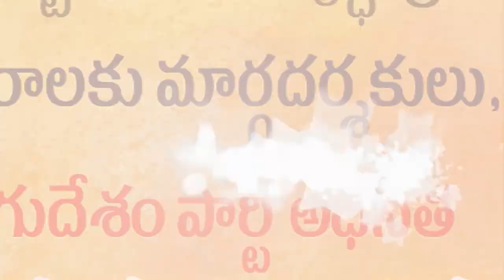విజ‌న‌రి లీడ‌ర్ చంద్ర‌బాబు...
- నెల్లూరు జిల్లా టీడీపీ కార్యాల‌యంలో ఘ‌నంగా చంద్ర‌బాబు జ‌న్మ‌దిన వేడుక‌లు
- భారీ కేక్ క‌ట్ చేసి సంబ‌రాలు జ‌రుపుకున్న తెలుగు త‌మ్ముళ్లు
- ర‌క్త‌దానం చేసిన టీడీపీ కార్య‌క‌ర్త‌లు, నాయ‌కులు